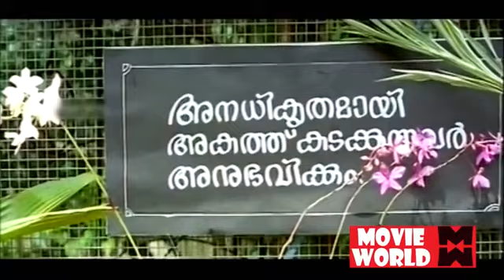Super Hit Jagathy Comedy Scene | Best Malayalam Comedy Movie Scene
Movie : Bharya Veettil Paramasukham
Director : Rajan Sithara
Cast : Vijayaraghavan , Mayoori , Jagathy Sreekumar , Rajan P. Dev , Chithra , Sudheesh
Sadasivan's mother advises him to make Durgadevi fall for him as she is an heiress. However, he is determined to win her love to become rich.

Welcome to Movies and Movies Channel

|| ANTI-PIRACY WARNING ||

*COPYRIGHT PROTECTED*